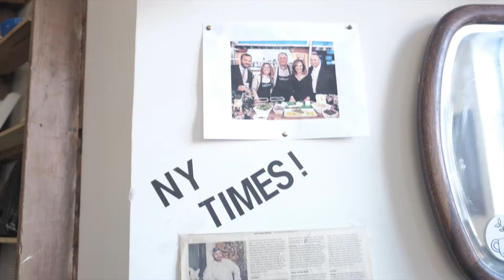UGC Eats East Harlem Working Together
The East Harlem Working Together initiative stopped by UGC Eats to learn about their establishment and their time in the community.